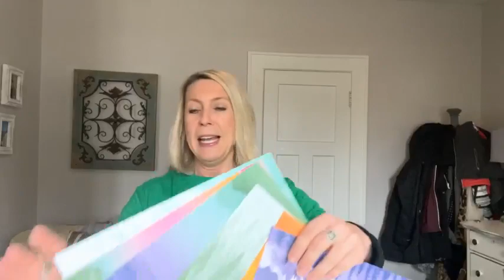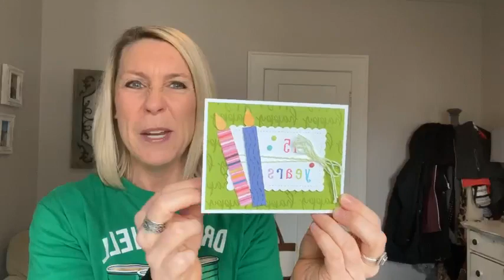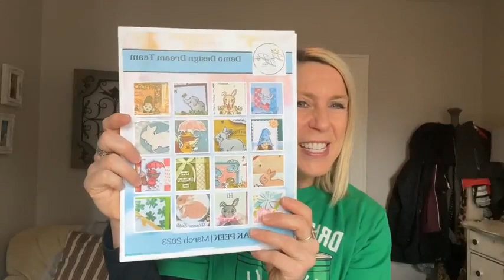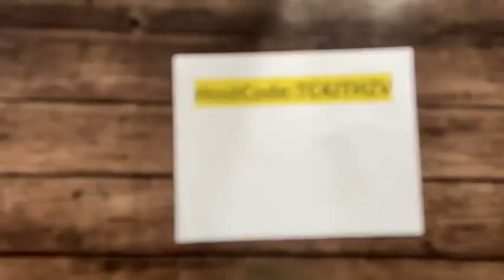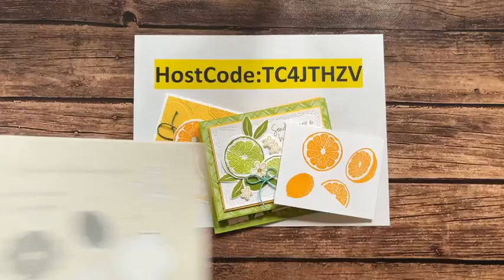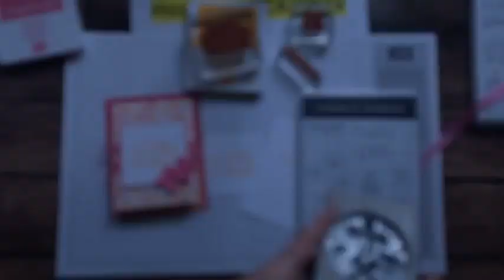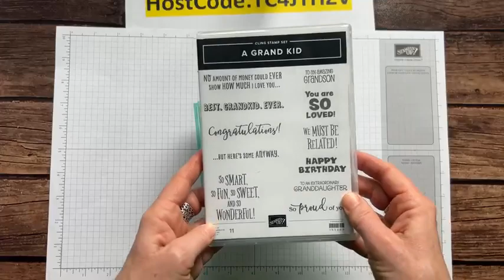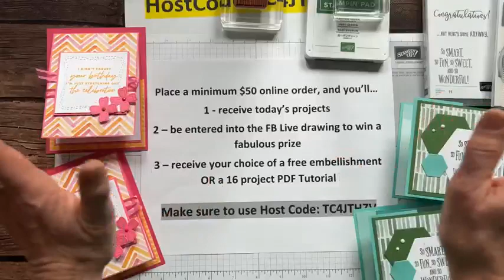THE ENJOY THE JOURNEY DESIGNER SERIES PAPER ON FB LIVE – March 17, 2023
This is a recording of my Facebook Live demo (or, as we like to call it. Frillici Friday!!) on March 17, 2023.

This week, I demo'd 2 fun projects featuring the Enjoy the Journey Designer Series Paper (and. gave you lots of other great info, too)!

You can get all of the product details, dimensions and item codes

and... we drew for the WINNERS OF THE 2021-23 IN COLOR DESIGNER SERIES PAPER & THE IRIDESCENT RHINESTONES!! Wow!!! What a great day!!

AS A THANK YOU FOR EVERY ORDER OVER $50 (make sure to use host code TC4JTHZV by midnight on Wednesday, March 29) - you receive the projects I demo’d today and a CHANCE TO WIN the Regals Designer Series Paper!!

PLUS. JUST ANNOUNCED….. IT CONTINUES THRU THE END OF MARCH!. HELP ME CELEBRATE MY 15 YEAR THIS MONTH WITH AN ADDITIONAL 15 FREE HANDMADE CARDS, TOO!!

xoxo, Amy